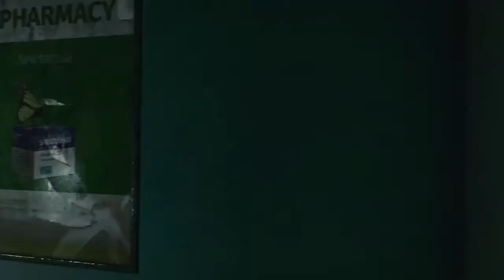Dying Light 2 Stay Human | Official Gameplay Trailer 1080p